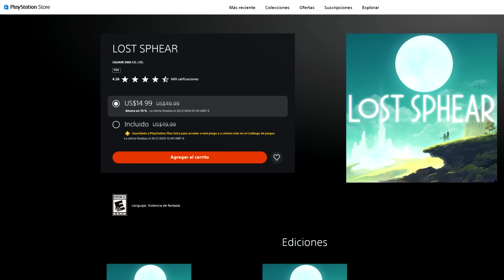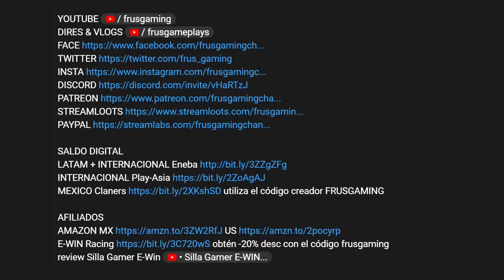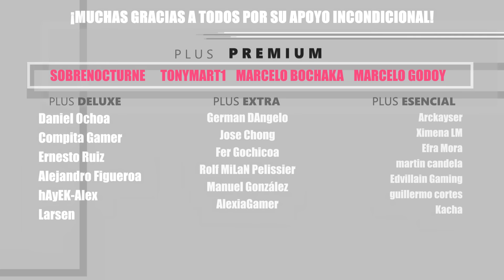Llegan 13 juegos a PS Plus Extra, Deluxe y Premium en Febrero 2024